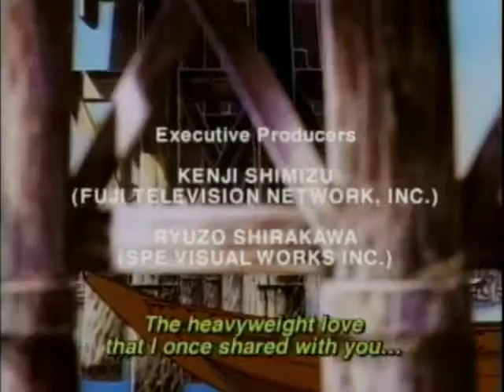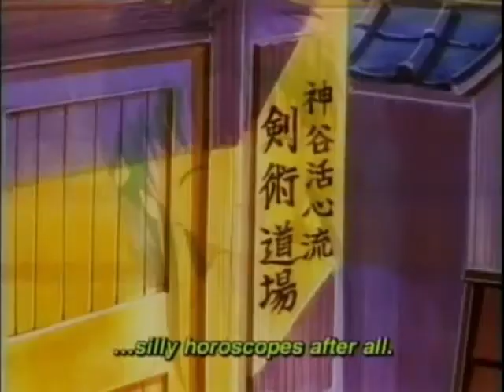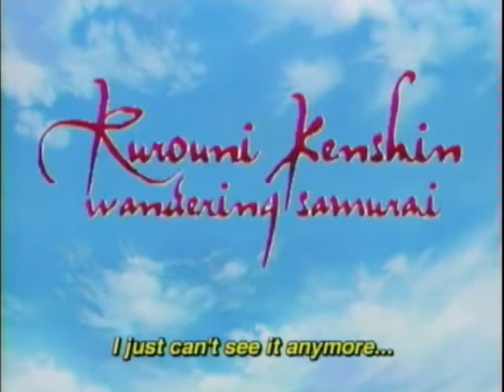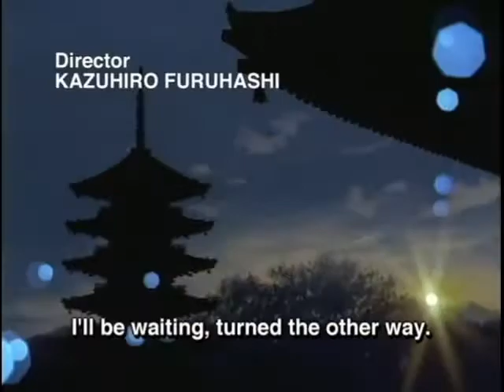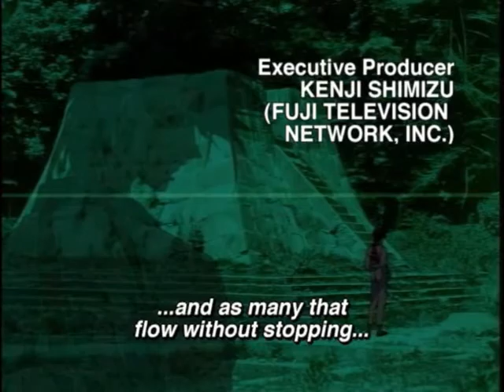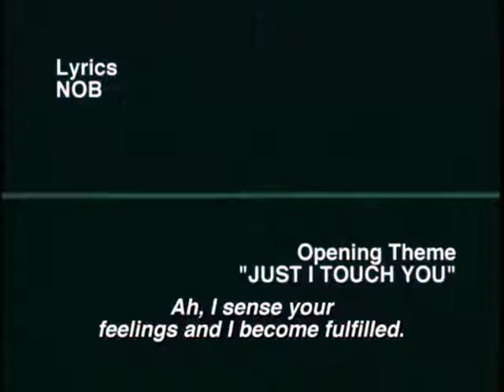Rurouni Kenshin Dub Openings (Bang Zoom/Media Blasters Version)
1 - 17 Freckles English
18 - 38 Freckles Japanese Subtitled
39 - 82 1/2 Japanese Subtitled
82 - 95 Kimi ni Fureru Dake de Subtitled
All Dub Broadcast Episodes USA